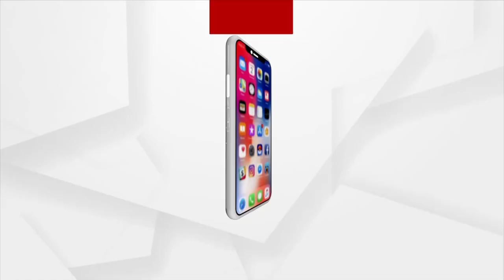ଦୁଇ ଦିନ ହେଲା କିଛି ଖାଇନୁ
ଦୁଇ ଦିନ ହେଲା କିଛି ଖାଇନୁ । ବାଲେଶ୍ଵର ବାଲିଆପାଳରେ ଲୋକଙ୍କ ସ୍ଥିତି ସାଂଘାତିକ ।